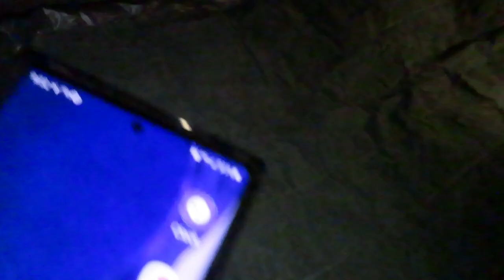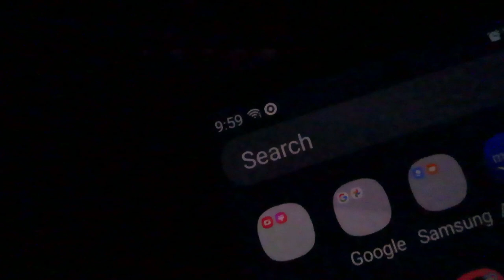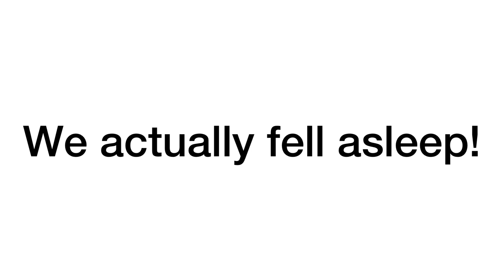Jon Boat Sleeping~We Did It